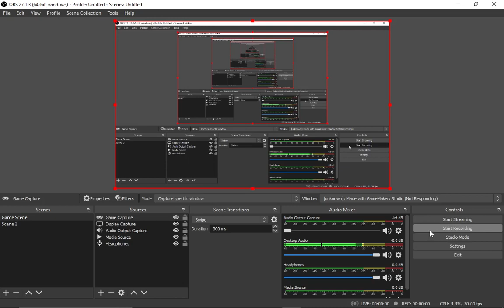Pizza tower But Pepperman is EVERYWHERE.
(It's flowing with pizza tower fans)